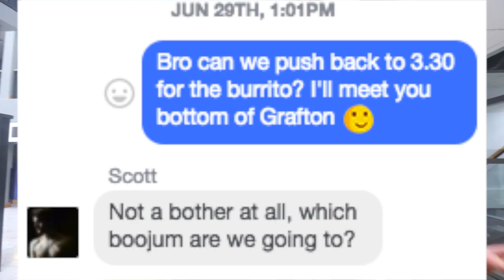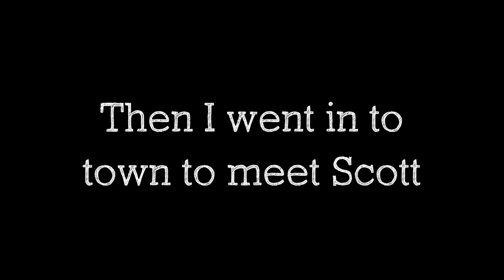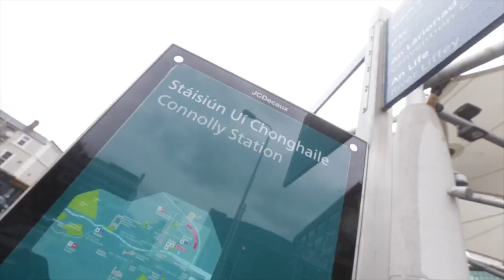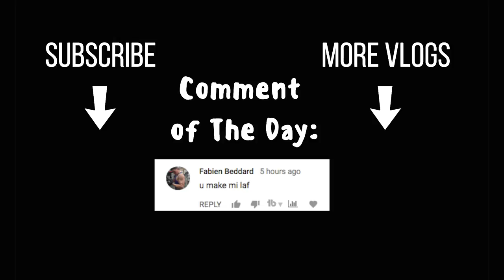ABANDONED MANSION EXPLORATION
I go to college and edit videos.  Scott and I get burritos.  Then we travel out to an abandoned mansion to explore.

AWOLNATION - Run
Creepy Horror Music
Pink Slip (feat. Rahn Harper) - PCB
Knife Party - Power Glove